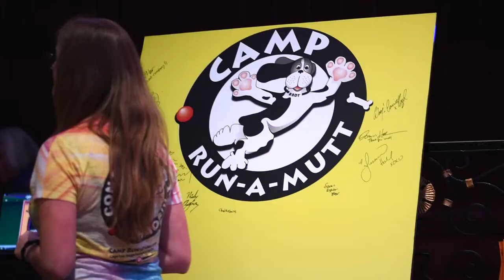Choices Recovery | Interview With Ky Furneaux | RocknRolla Movie Awards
In recovery from substance abuse and addiction, it is equally important to put emphasis on the positive outcomes that result from making healthy decisions in life. When we show our patients at Choices Recovery that their lives can be productive and successful by making the right decisions, we help them to discover a sense of optimism and hope for the future. Rather than concentrating solely on the addictive behaviors and poor choices that have led them down the darkened path of substance abuse, we offer our patients a variety of sources of encouragement and motivation, constantly expressing the message that, through their own strength and determination, they can succeed in overcoming their dependency issues.

One way that we do this is by highlighting the victories of those who have chosen not to go down that darkened path, or who have found their way back from the depths of addiction to a happier and healthier lifestyle. At Durkin Entertainment’s “RockNRolla Movie Awards” EcoLuxe Lounge, a recent event sponsored by Choices Recovery that saw a gathering of many of the world’s top providers of natural, holistic and eco-friendly products and services, we were able to speak with many of Hollywood’s entertainment industry professionals about their perspectives on the problems surrounding addiction and the options in treatment that are available to those that might be struggling with those problems.

TV and film star Chase Masterson hosted the Choices Recovery Celebrity Interview Lounge that day, and had the chance to hear a story of avoiding addiction by choosing a healthier lifestyle. Ky Furneaux, an Australian born actress and stunt performer who is known for her work on The Avengers, Thor and X-Men: Last Stand, was named 2012’s Best Female Stunt Performer at the Taurus Stunt Awards (the Oscars of the stunt industry). What is even more impressive is her journey of recovery from a back injury that she sustained in an automobile accident at the age of 19, when her doctor told her that she would have limited mobility for the rest of her life. “That didn’t sound like the kind of life that I wanted to live,” Ky told Chase. “I was very active, very outdoorsy. When they told me that, I decided to prove everybody wrong. It was a choice. When you’re given two roads and one of them just doesn’t sound like anything that you want to do, it was just within me. I often wonder what my life would have been if I had listened to those who put those limitations on me.”

The treatment program at Choices Recovery, as our name suggests, is all about learning to make positive and healthy life decisions. From the first step of choosing to seek help in overcoming addiction, our patients discover a sense of confidence and responsibility in their recovery. We help them to find the strength and ability within themselves to lead a happier and more productive lifestyle, free from the bonds of drug abuse and alcoholism. We help them to realize that the opportunity for a brighter tomorrow depends on the Choices that they make today.

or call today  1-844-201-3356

Connect with Choices Recovery